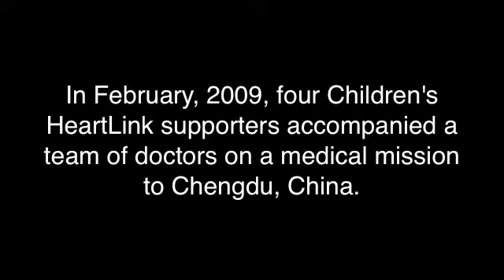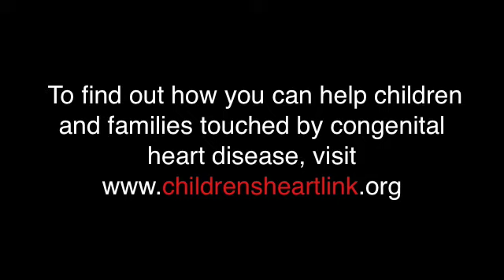Children's HeartLink: 2009 Cardiac Training Visit to China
Hear about our work first-hand. Four supporters of Children's HeartLink traveled with us on a cardiac training visit to Chengdu, China, in Feb 2009.

We save children’s lives by transforming pediatric heart care in underserved parts of the world.